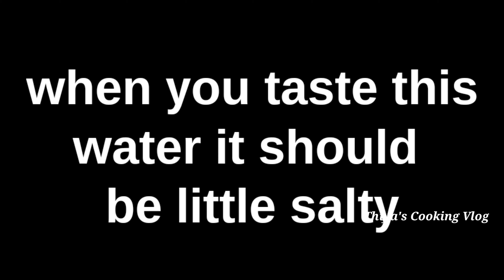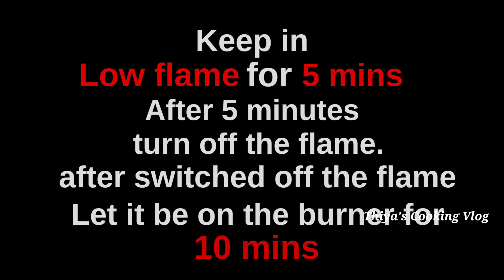Plain Biryani Recipe / Kuska Biryani / How to make Plain Biryani (Kuska)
INGREDIENTS:
Basmathi Rice - 2 cups / 500 gm
Oil - 1/2 cup / 100 gm
Onion - 3 No, medium size, sliced
Salt - 1/4 tsp (to cook onions faster)
Mint leaves
Chilli powder - 1 tbsp + 1/4 tsp
Tomato - 3 No, medium size, sliced / 200 gms
(grounded powder of cinnamon, cloves and cardamom)
Water - 3 cups (for 2 cups of rice)